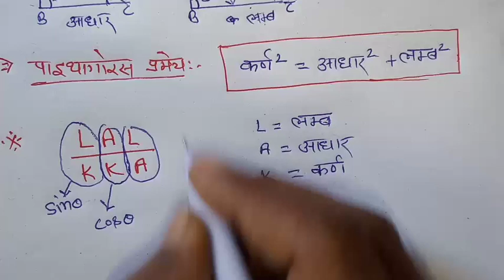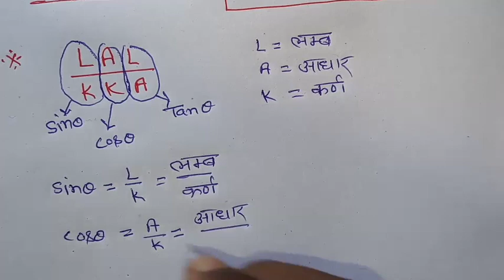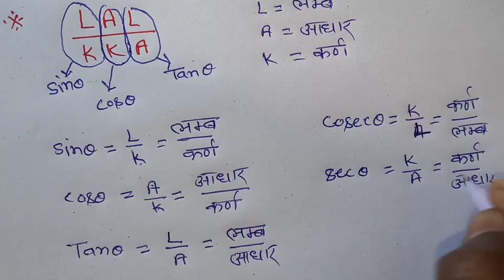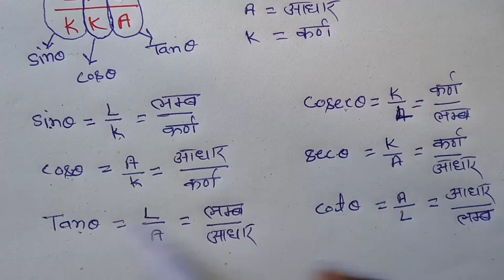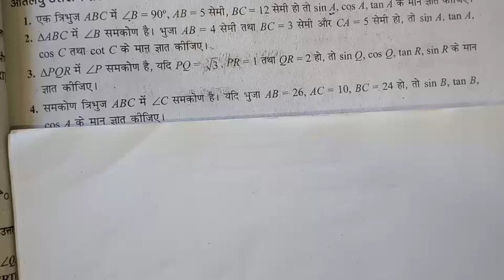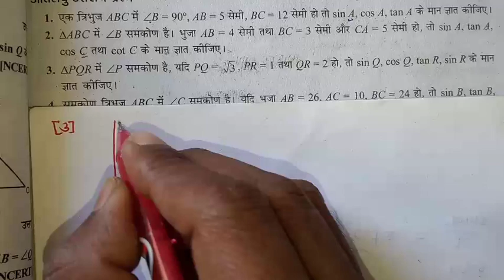class 10th math 2024 | 10th math triconmity 8(A) | 10th गणित त्रिकोणमिति | gnit 10th, firdos math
class 10th math | 10th math triconmity 8(A) | 10th गणित त्रिकोणमिति | gnit 10th, firdos math

class 10 math 2024, 10th new batch, class 10 math, 2024 up board exam 10th math, class 10 triconmity, 10th triconmity 8.1, कक्षा 10 त्रिकोणमिति प्रश्नावली 8A, त्रिकोणमिति मनोहर बुक गणित, up board exam 2024 gnit important question, lecture by firdos, firdos math, त्रिकोणमिति, class 10 new batch 2024

Hi
            Welcome to